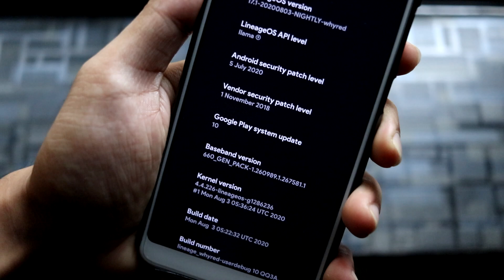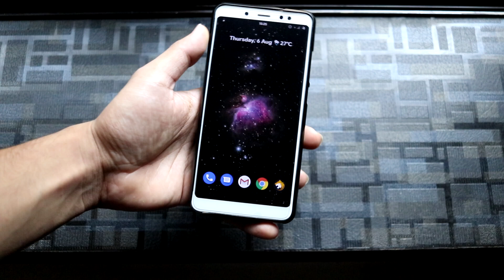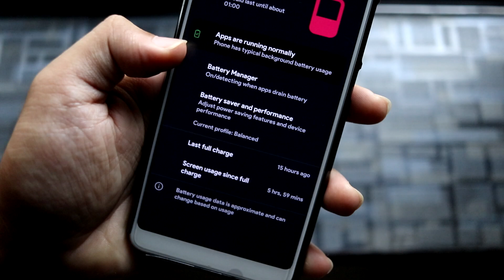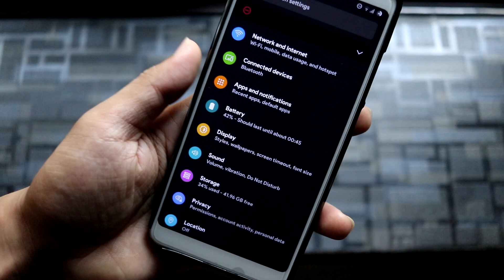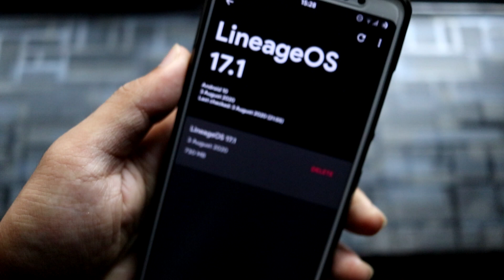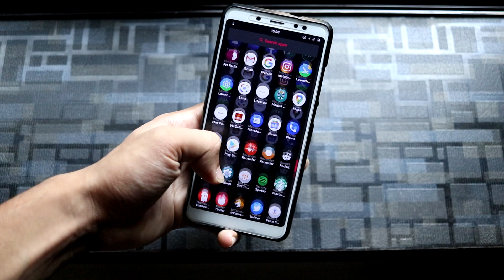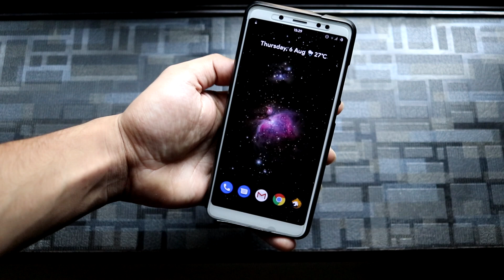Official LineageOS 17.1 | Weekly OTA Updates | Redmi Note 5 Pro/AI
Official LineageOS 17.1 is based on Android 10 with the feel of stock AOSP and limited features, focusing more on stability and security. It also supports Weekly OTA Updates. Also security patches get merged on time right after they are merged into the LineageOS source code. It is one of the best ROMs for our Redmi Note 5 Pro/AI.

Credits - SebaUbuntu

Installation Instructions -
1. Boot into custom recovery. (Latest OrangeFox R10 recommended)
2. Wipe cache, dalvik cache, system, data & vendor.
3. Flash latest LineageOS weekly build.
4. Flash GApps. (Optional)
5. Flash Magisk. (Optional)
6. Reboot, setup and enjoy!

GApps (Bit GApps recommended) (OpenGApps have some issues with newer builds)

OrangeFox Recovery (Use Stable 10.3)

Timestamps -
0:00 Introduction
0:13 ROM Info
0:59 Build Status
2:28 Features
4:37 OTA Updater
5:00 Battery Life & Performance
6:00 That's it! Bye Bye!